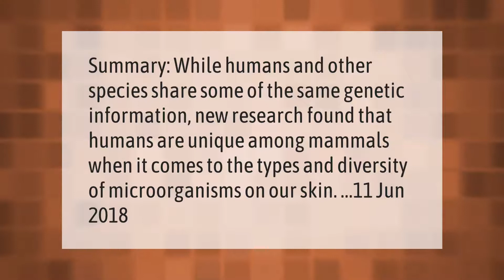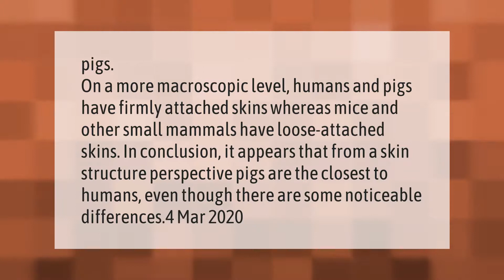How are humans different from mammals?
00:00 - How are humans different from mammals?
00:35 - What is the smartest animal on the planet?
01:06 - What animal has skin like humans?

Laura S. Harris (2021, March 13.) How are humans different from mammals?
    AskAbout.video/articles/How-are-humans-different-from-mammals-228601